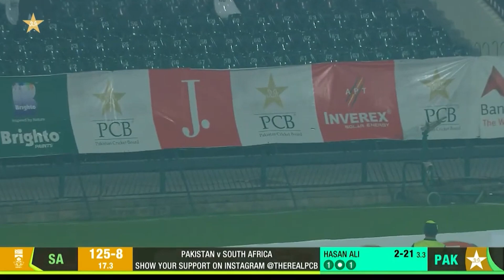David Miller 5️⃣ Sixes in A ROW | Sensational Solo Effort | PCB | ME2L